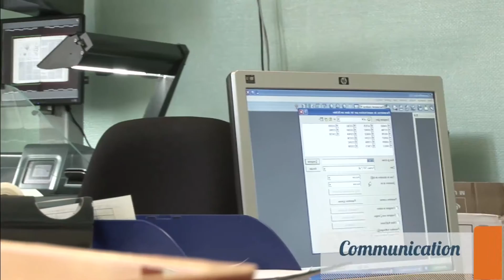APF Entreprises, un riche panel d'activités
Un panel des activités d'APF Entreprises dans le secteur du travail protégé et adapté.